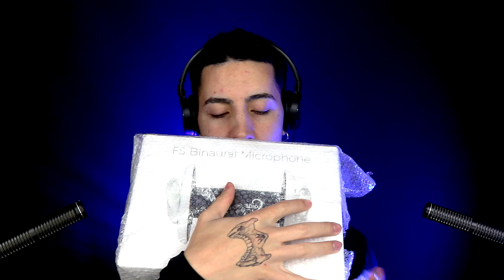QUEBREI MEU MICROFONE DE ASMR DE 8 MIL REAIS!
ASMR PORTUGUÊS BRASILEIRO - QUEBREI MEU MICROFONE DE ASMR DE 8 MIL REAIS! I BROKE MY ASMR MICROPHONE!